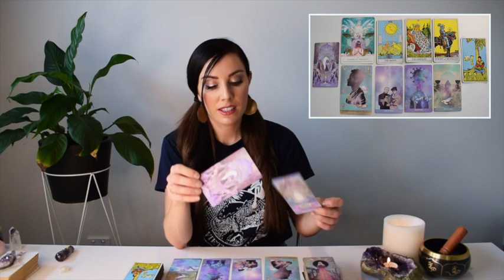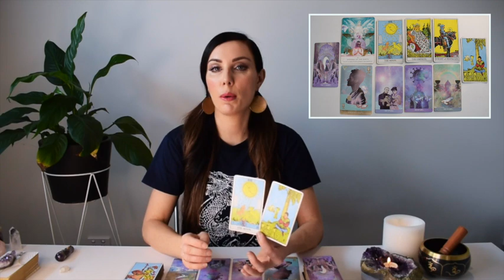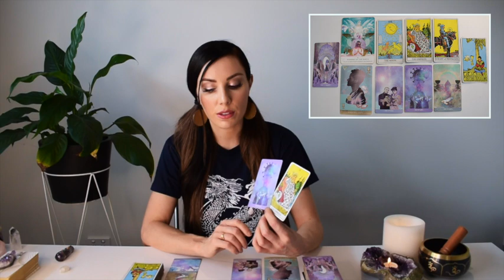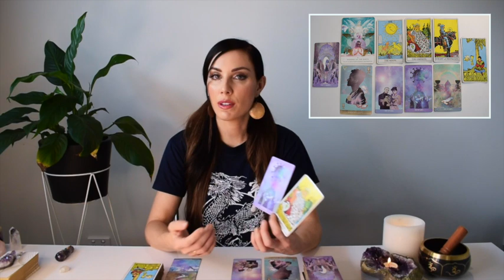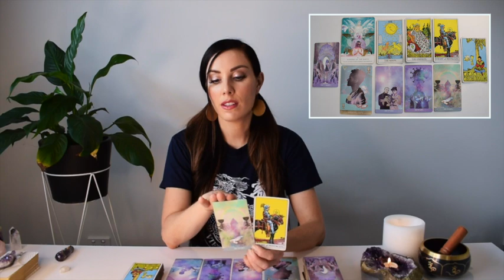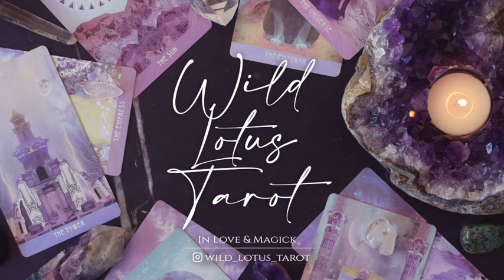ARIES Dec 21-27 | JUDGEMENT OPENS THE PATH TO PERSONAL LIBERATION ~ Tarot Reading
FREE readings provided:
Weekly general every Friday
Monthly general
Yearly overviews

Bronya x